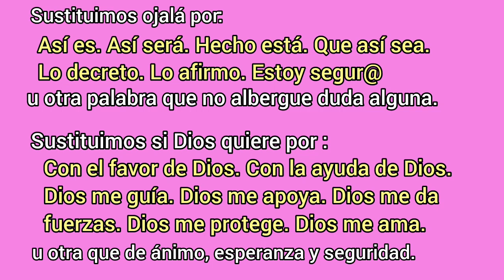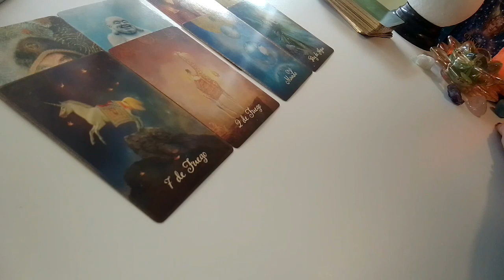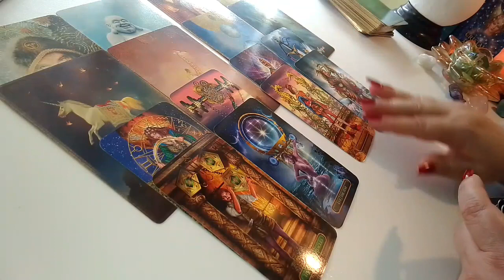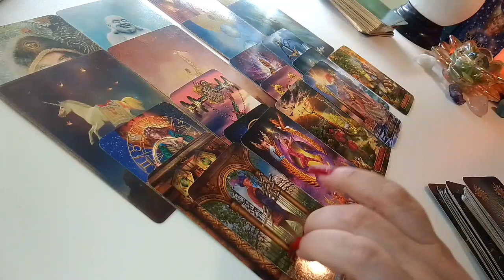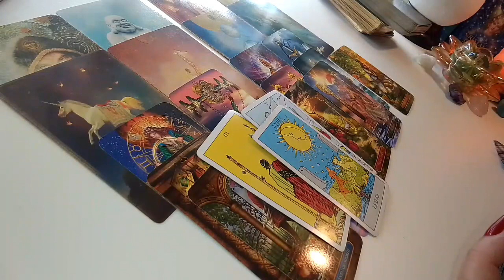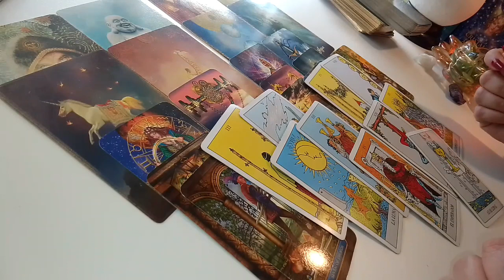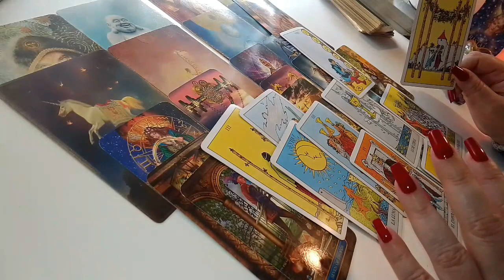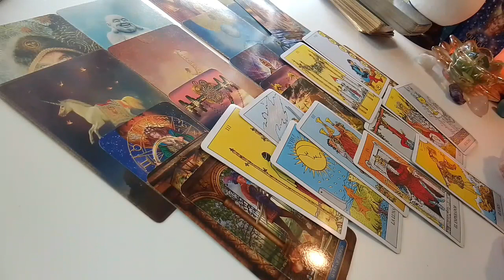CÁNCER♋PRÓXIMO AMOR QUE VIENE A TU VIDA 💖 SUS ENERGÍAS AHORA Y EN EL MOMENTO DE CONOCERSE🔮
Cariño mío, gracias por estar aquí, compartiendo estos minutos de tu tiempo conmigo.
En esta lectura veremos la próxima persona que llegará a tu vida, su situación actual y su situación o energía disponible para el momento en que se conocerán.

Aquí te dejo el enlace de algunos videos que te pueden interesar